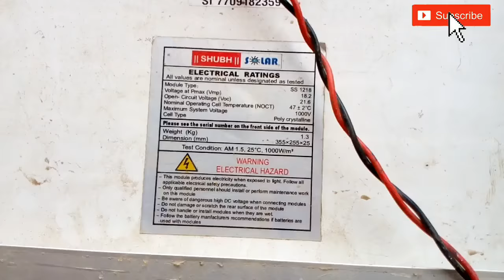Charge 12 volt battery by solar panel,solar panel battery charger,battery charger,make charger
In this video we can charge a 12 volt battery by solar panel

Material need
1.solar panel